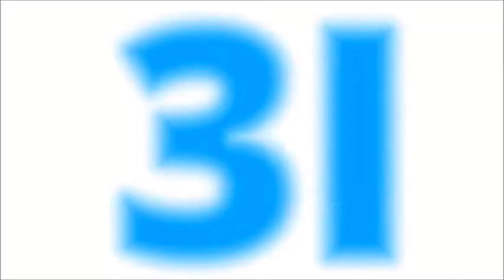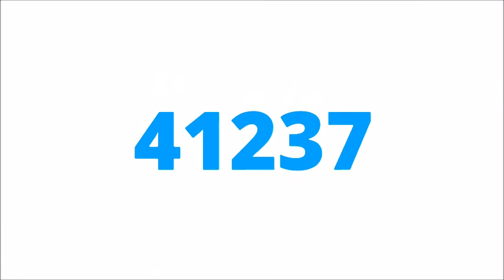Furniture Website Design Company Udaipur, Rajasthan, India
Furniture Website Design Company Udaipur, Rajasthan, India 3i Planet Web Design Company India - Provide Best Furniture Website Design, Development, Seo, Promotion, Domain Registration, Hosting, Logo Design Services in Udaipur, Rajasthan, India.